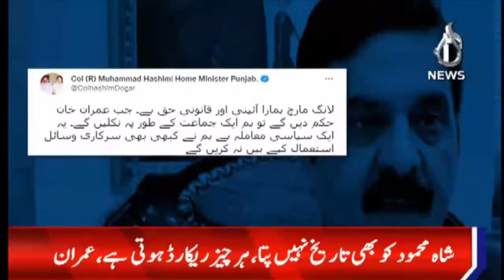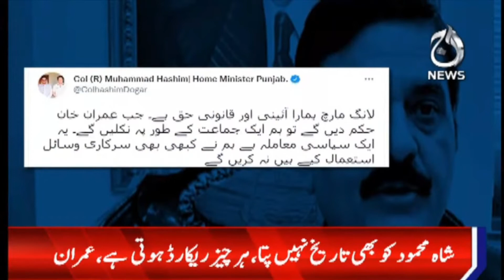I Won't reveal Long March Date to anyone: Imran Khan | Aaj News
Aaj TV Official:
shorturl.at/iBDNX